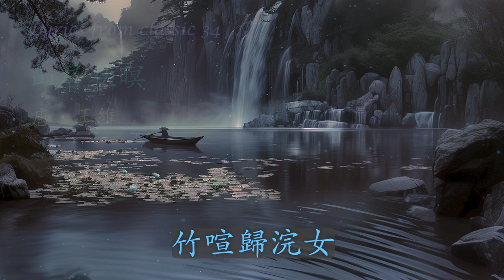34 唐詩歌曲（王維）山居秋暝 Chinese poetry songs: Wang Wei "An Autumn Evening in the Mountains"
空山新雨后，天氣晚來秋。
明月松間照，清泉石上流。
竹喧歸浣女，蓮動下漁舟。
隨意春芳歇，王孫自可留。
【原文】唐．王維

演唱者：陳俐伶　作曲編曲：林洋

錄音時間：2024年7月24日

圖片來源：MidJourney